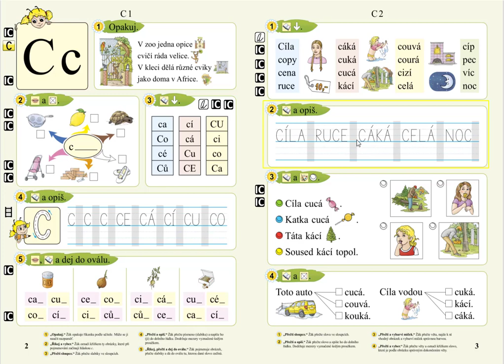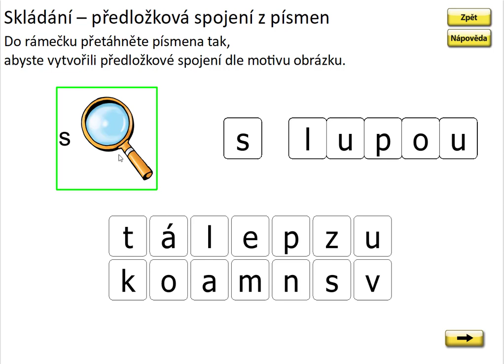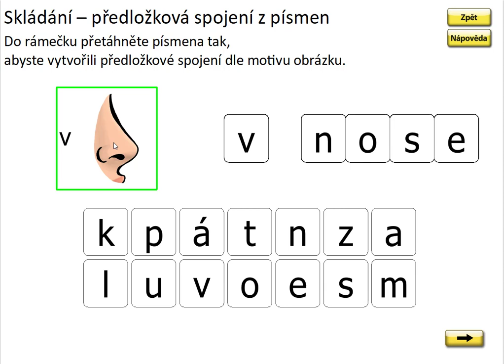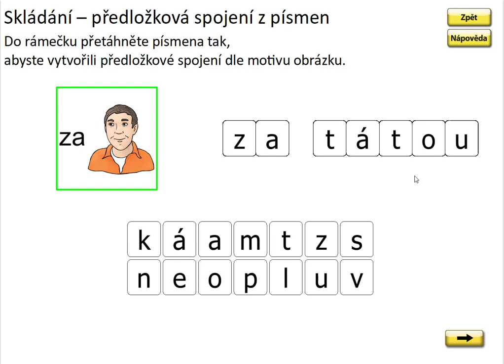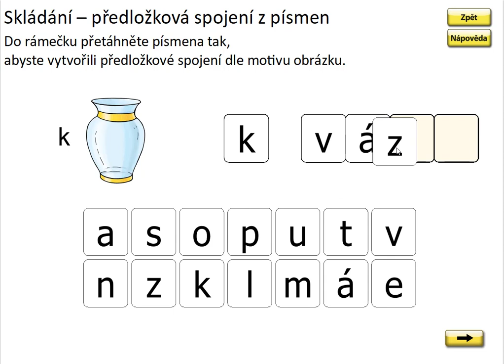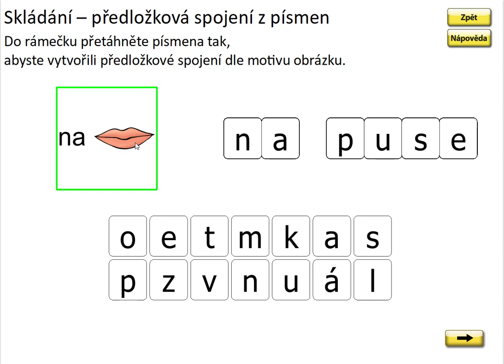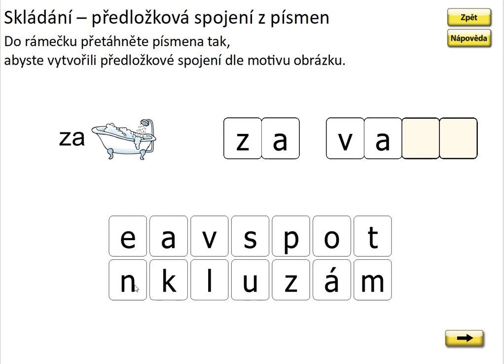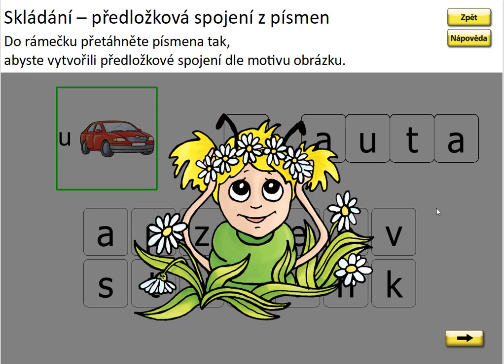Písmeno C (skládání předložkových vazeb), SLABIKÁŘ 2, str. 3, cv.1 procvičování 2